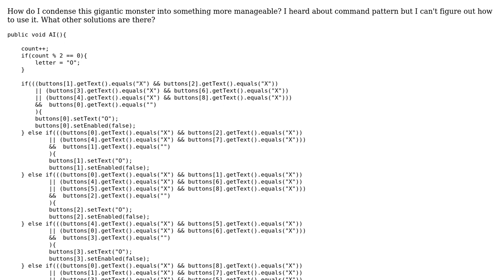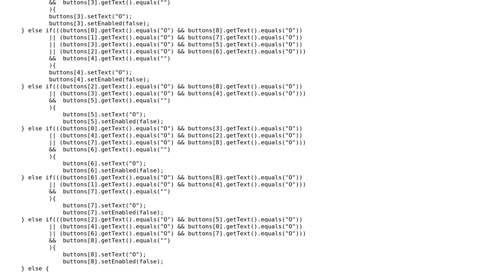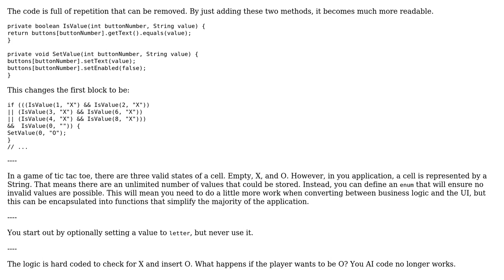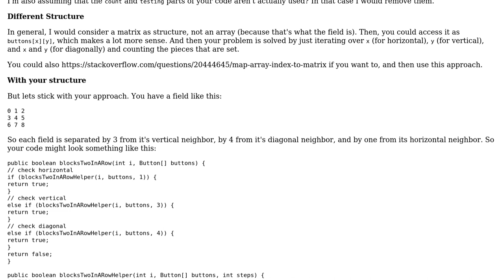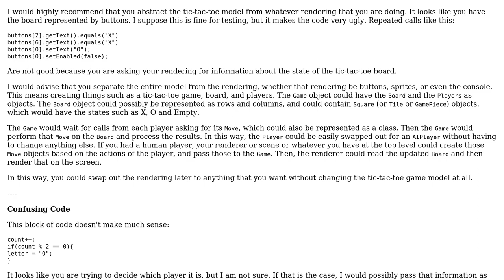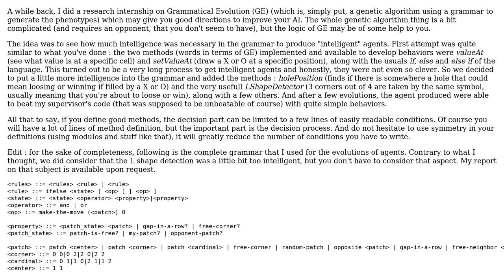Code Review: TicTacToe AI needs optimization (4 Solutions!!)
Code Review: TicTacToe AI needs optimization

With thanks & praise to God, and with thanks to the many people who have made this project possible! | Content (except music & images) licensed under CC BY-SA | Music | Images & others | With thanks to user unholysampler user tim user TheQuantumBros user Loufylouf user bazola user 200_success and the Stack Exchange Network Trademarks are property of their respective owners. You are responsible for your own actions.